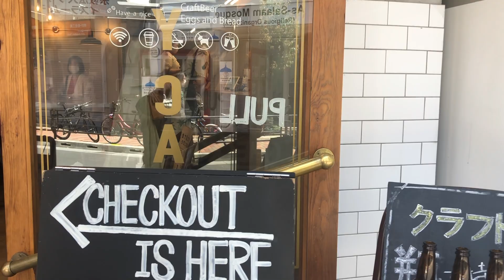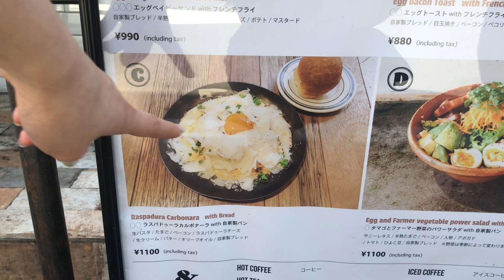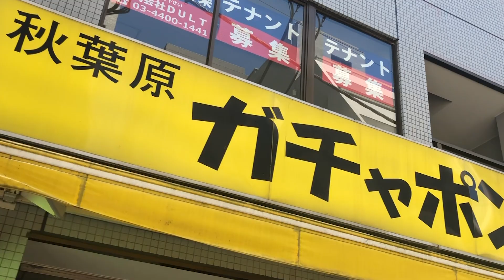วันไข่ๆในญี่ปุ่น : กินคาเฟ่ที่มีแต่ไข่ ต่อด้วยกดน้องไข่กาชาปอง